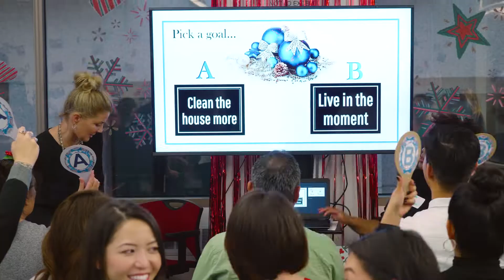Sephora Celebrates 2018 - Great Place to Work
As we close out 2018, we are taking a look back at some of the fun memories we made this year.

Interested in working at Sephora? Apply here: